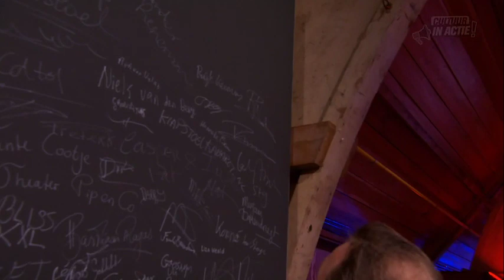Rik Wolf Overtoom - Cultuur in Actie!